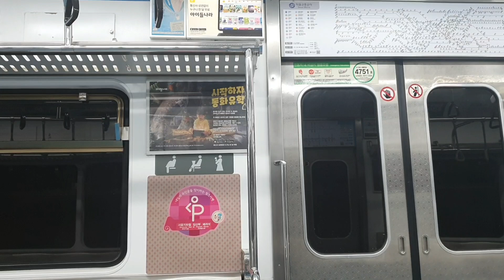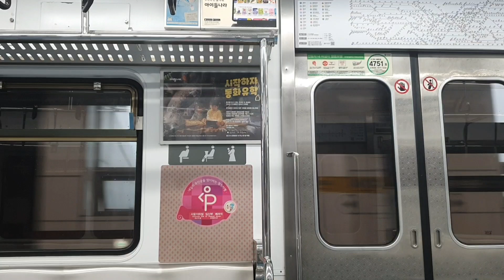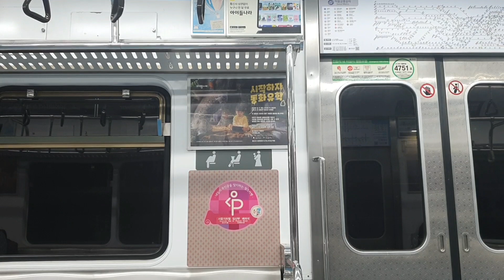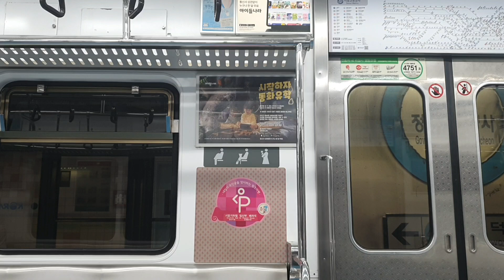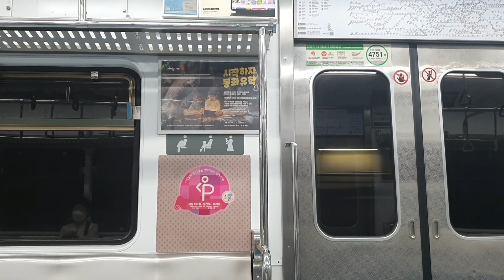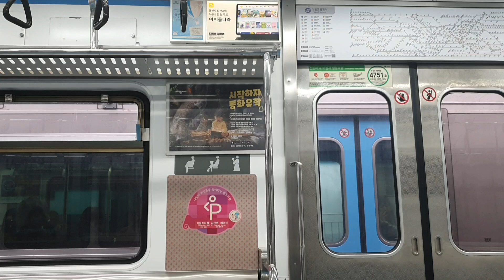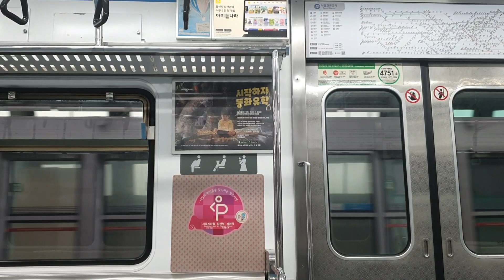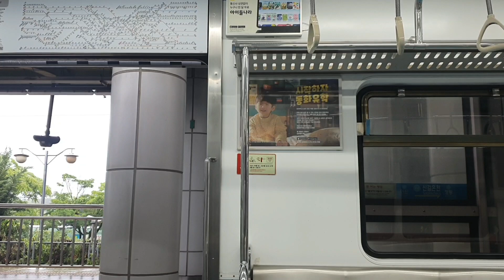서울지하철 4호선 451편성 오이도행 숙대입구~금정, 산본~오이도역 주행영상 및 안내방송/Seoul Line4.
열번 : S4519 당고개발 오이도행 451편성(10량)
휴일에 나오고.. 기교체를...